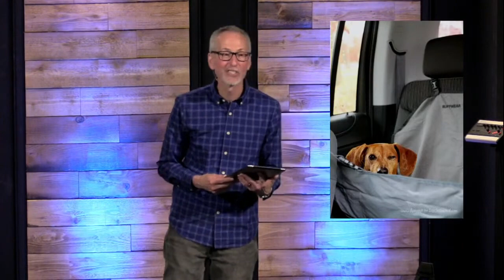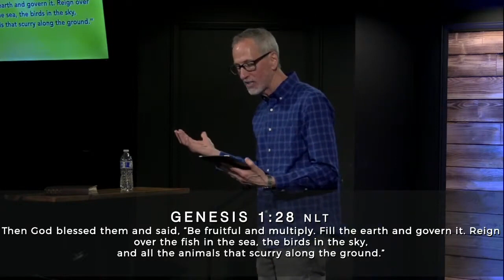May 14 - Proverbs 31 Woman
In this Mother's Day Message, Pastor Ghyrn preaches from Proverbs 31, which illustrates a woman who is FLOURISHING in life, marriage, motherhood, and business! He explains that God designed YOU to also flourish when you fear God, put him first and walk in his ways.